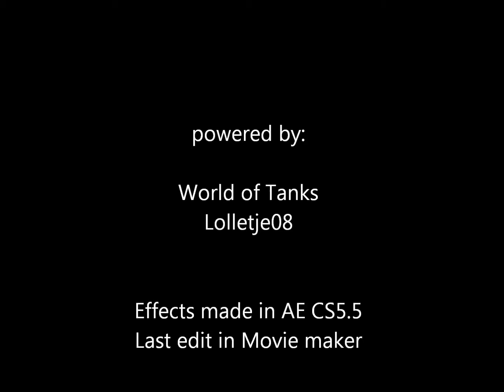WoT - Call it lucky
English:
a game record, this is what i think i need to share whit you guys, you will not hear me speak on this matches,
but if you go to the channel of my clan, you can see and hear more.:)
I still try to improve my gamestyle and the movies, as you will see i just changes a few things on the intro.

Dutch:
Dit zijn de dingen die ik denk, die ik met jullie moet delen.
De kans is klein dat ik hier zal spreken, als je me wel wilt horen moet je naar battles van mijn clan kijken :)
Dan zullen jullie ook meer filmpjes te zien krijgen.
Ik probeer constant mijn gamestyle te verbeteren en de filmpjes, dat laatste kan je zien in de nieuwe filmpjes van mij.

World of tanks:
Server: NA + EU server
username: Lolletje08
clan: TDAF

World of warplanes:
Lolletje08